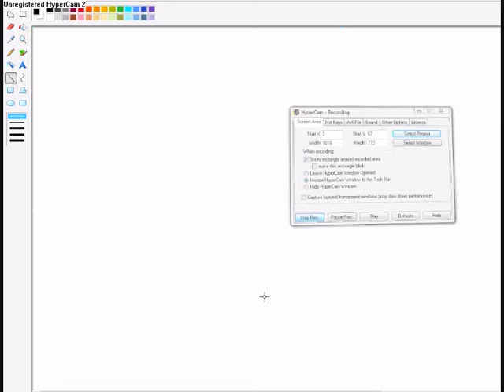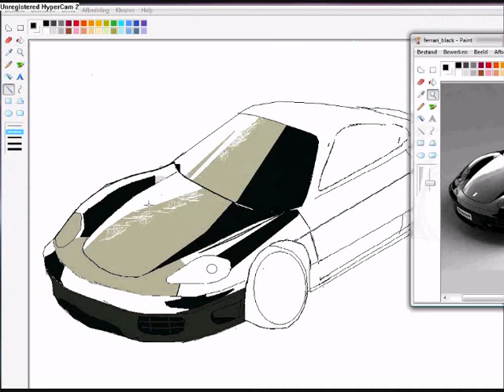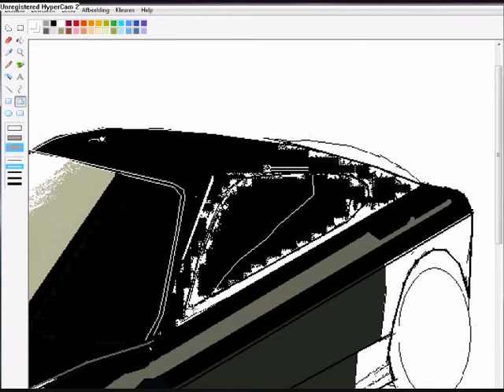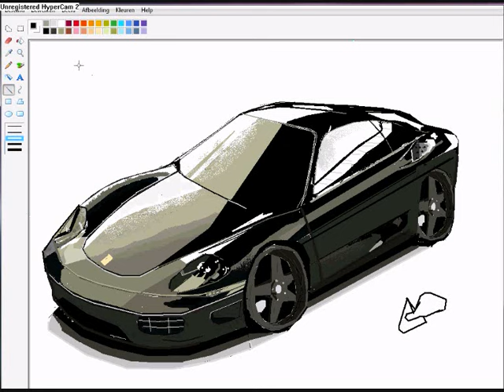speed painting ms paint ferrari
speed painting of a ferrari